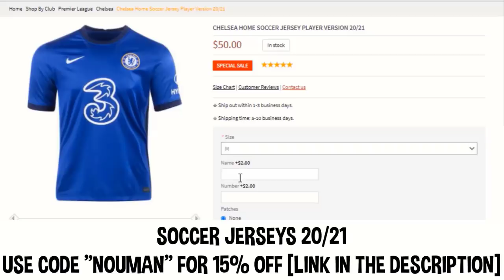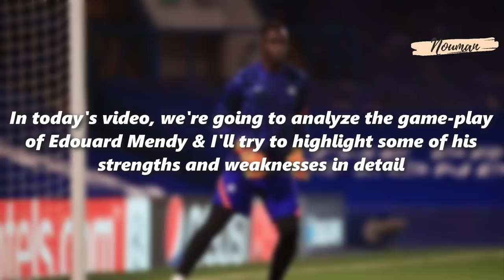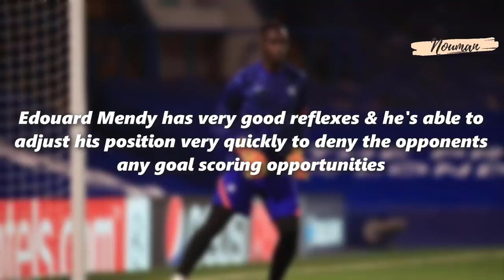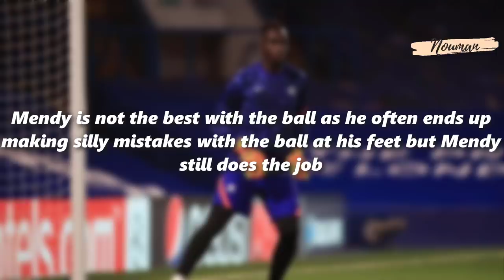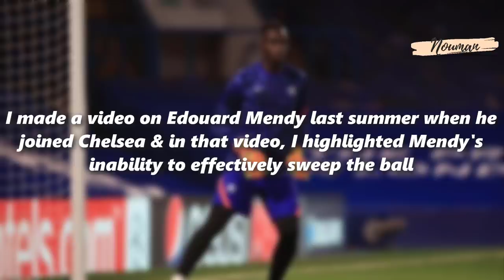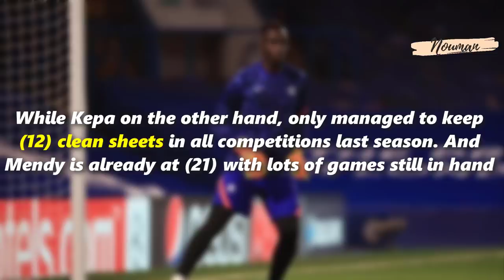Edouard Mendy | Strengths & Weaknesses | Player Analysis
In today's video, I've tried to analyze the game-play of the Chelsea goalkeeper Edouard Mendy!